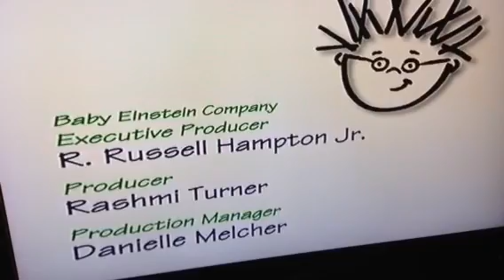Closing to Baby da Vinci 2004 DVD